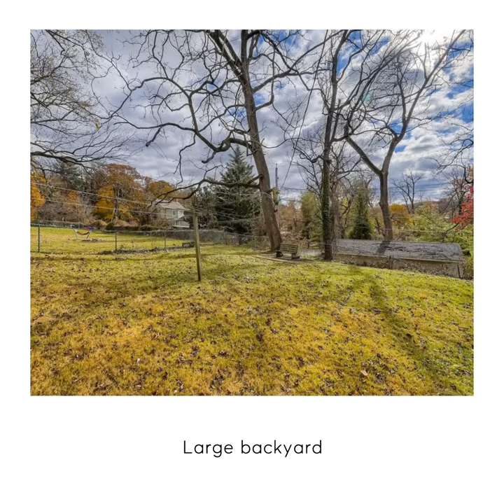1303 Asbury Road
Delightful rancher in an incredibly convenient location.  Freshly painted and well cared for.  Retro eat-in kitchen with tile floor opening to large rear yard that backs to open space.  Two  bedrooms with beautiful wood floors . Off-Street Parking. The entire house had replacement windows installed in 2009.  The roof was also replaced in 2009.  This is a little gem and is a great home for first time home owners, empty nesters or buyers seeking living on one level.  Great yard for gardening, playground or just hanging out and reading a book.  Truly walking distance to Whole Foods, Starbucks and Bon Jour bakery.  Want to take the light rail?  Just a short walk to the the Mt Washington stop and all the restaurants and shops in Mt Washington Village.  Mt Washington schools are also in walking distance.  Even walk to the Hopkins Mt Washington Campus and hop on the shuttle to either the downtown or Homewood location.  True definition of a "walkable location"!